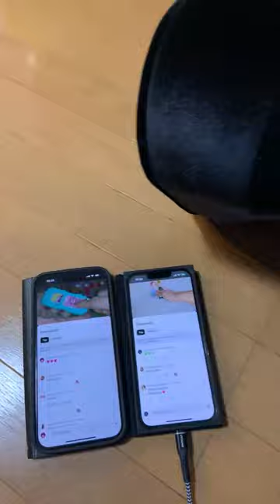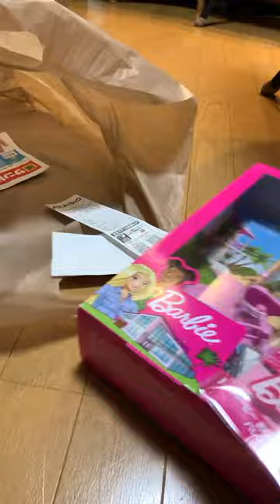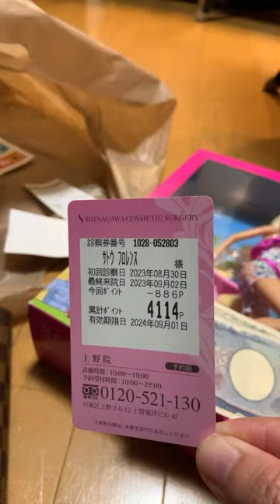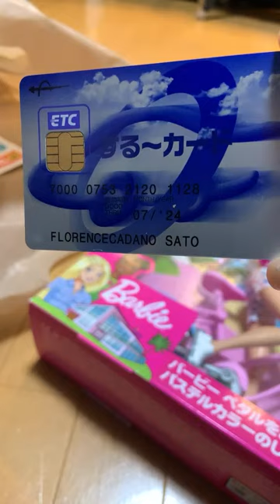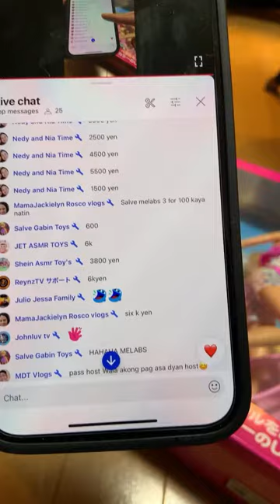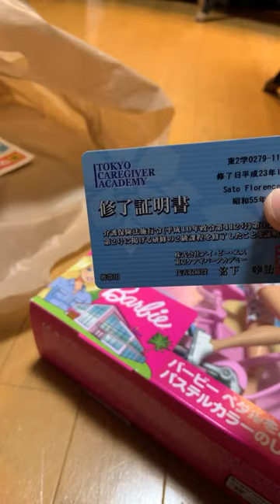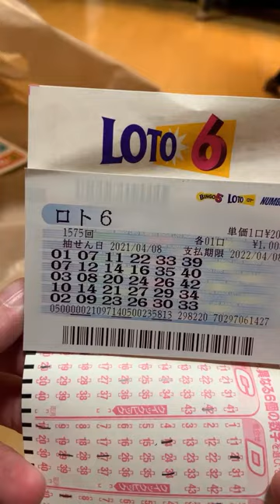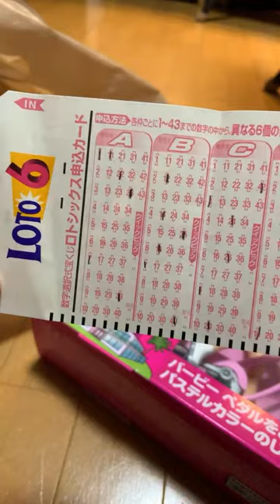WELCOME AND JOIN ME WITH SANRIO CHARACTERS POP IT AND POMPOMPURIN